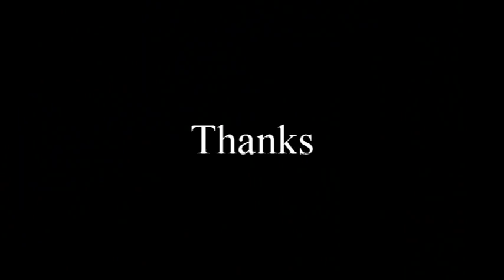Selamat Jalan Teman2 ku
Dokumentasi Photo di Bus, Di Kereta dan di Musium